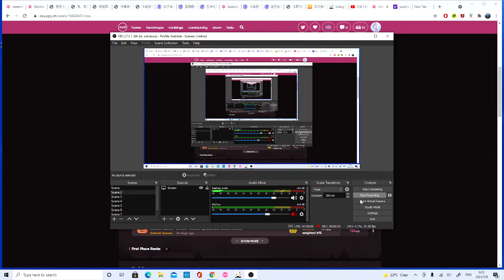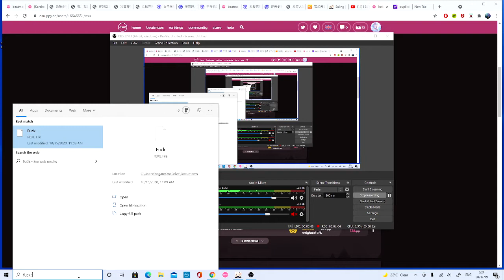Why is my life so sad :(